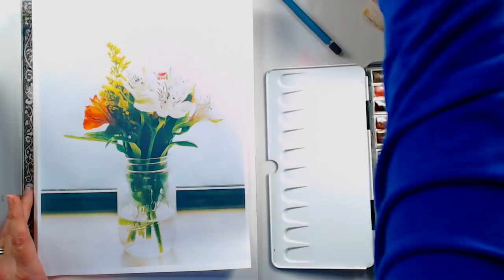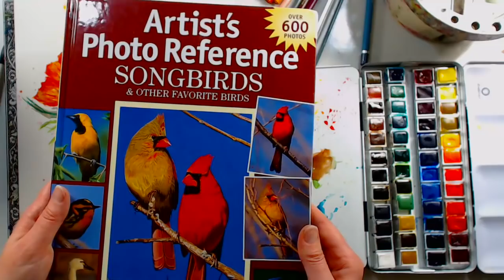LIVE 12:30pm ET Loose Flowers in Mason Jar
We have power and internet after the bombogenesis blizzard we had yesterday so I am offering a fun, loose watercolor live lesson of something bright, light and colorful! I hope you are not tired of mason jar bouquets because I found a lovely reference photo of one for use to work from as we dream of summer:)

Hop over to my blog for more info on supplies and also a peek into my small winter art & crafting nook as the basement is too chilly this time of year. Maybe you can get some ideas of how to set up a small art space in your home.

See you at 12:30pm ET for the live stream!

My goal is to provide you with inspiration! Want more inspiration, here are some classes!